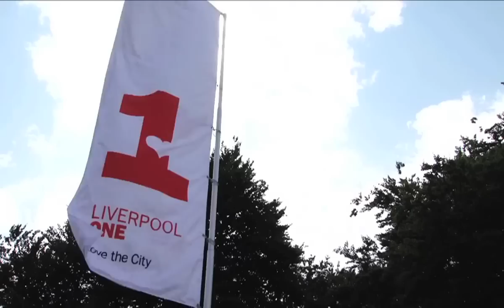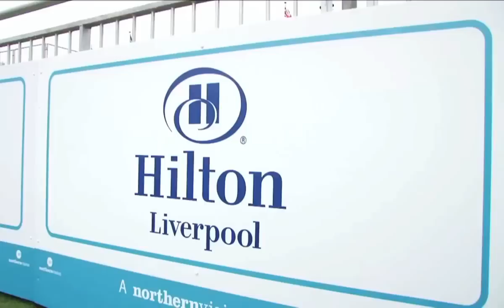Liverpool Hope University International Tennis Tournament 2013